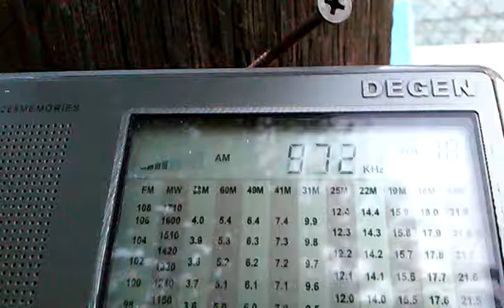972 kHz KBS Hanminjok